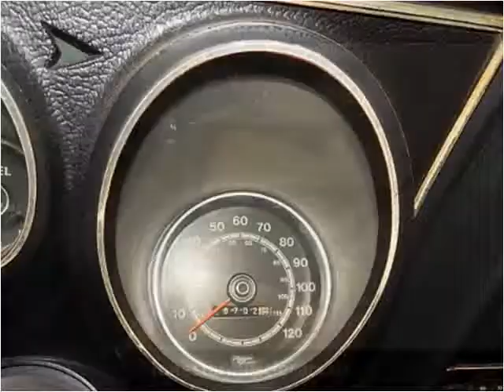1973 Ford Mustang Used Cars Wichita Falls TX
This 1973 Ford Mustang is available from Lone Star Muscle Cars .